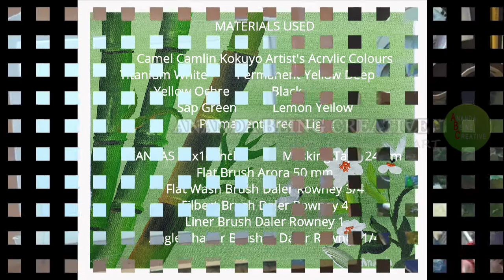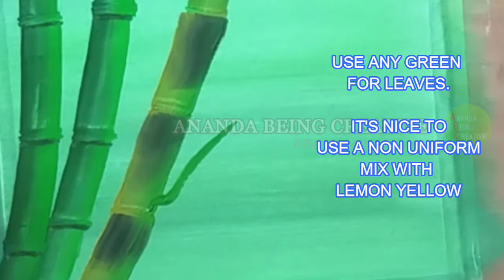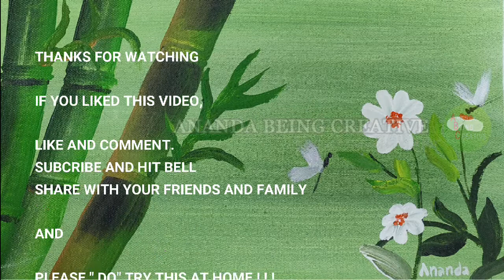How To Paint/Bamboo/Objects/Acrylic Painting Tutorials/Beginners/English Subtitles/Calm Music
Acrylic Painting Tutorials For Beginners
How To Paint/Bamboo/Objects/One Stroke/Acrylic Painting Tutorials/For Beginners/English Subtitles/Captions
Ananda Being Creative-ABC Of Intuitive ART

Materials I Used Are Shown In The Video.
You Might Use Or Different Materials Which Are Available For You.

This Video is with English Subtitles/Captions.

This will give Step-By-Step Instructions For You To Paint.

This Will Help You To Do Your First Acrylic Painting And General Topics Such As
How To Paint Bamboo
How To Paint With Acrylics
How To Paint Landscapes
How To Use Acrylics
How To Paint With Intuitions
How To Paint From Heart
How To Paint Dragon Flies With Acrylics
How To Paint Plants With Acrylics
How To Paint Flowers With Acrylics
How To Blend Acrylics
How To Use Acrylic Brushes

For Sale:

All Paintings In This YouTube Channel Are Done With A purpose Of Teaching Purpose
And Hence They Are For Sale @ Low Price.